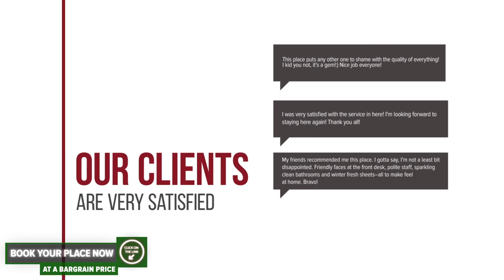Apartament Torontalului hotel review | Hotels in Besenic | Romanian Hotels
Apartament Torontalului hotel video review. Hotels in Besenic, european 3 stars hotels.